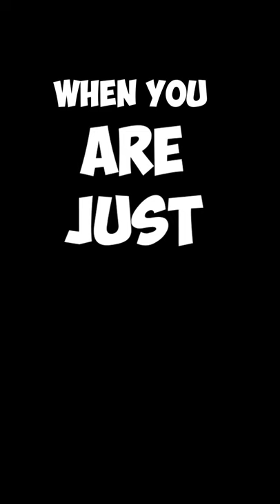When you are just bad in valorant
Edited my day to day scenario in valorant in all modes :)